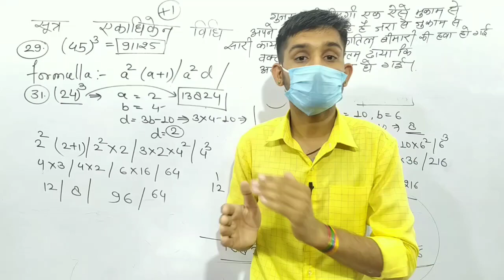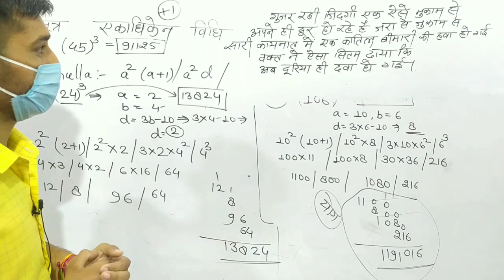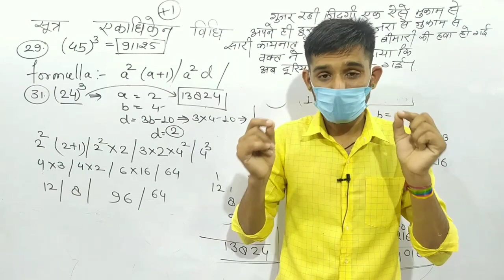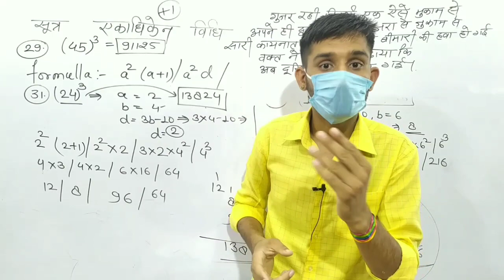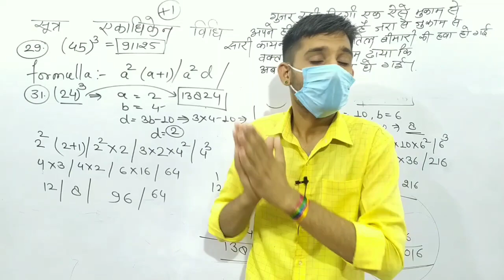कोरोना महामारी का भयंकर उछाल